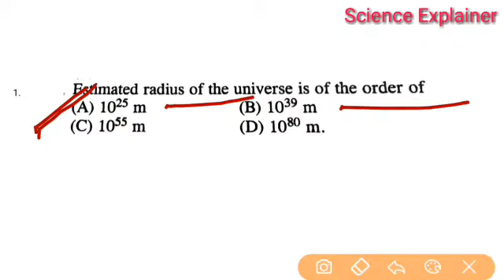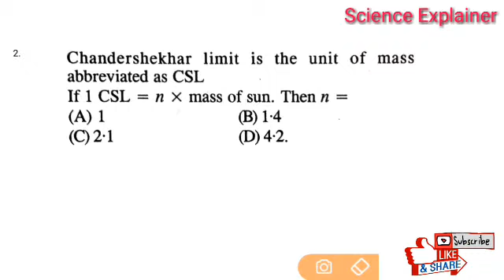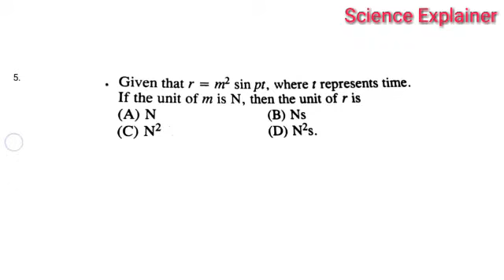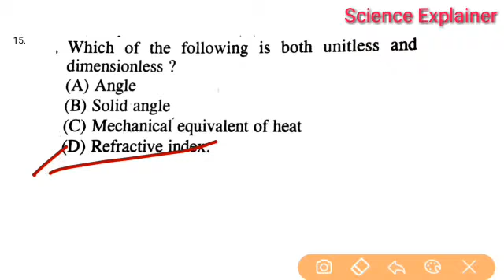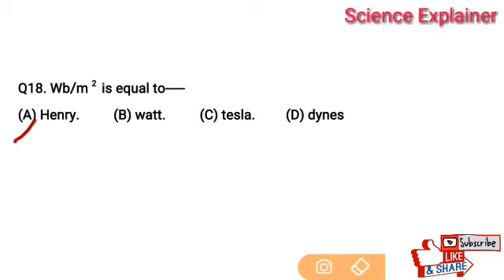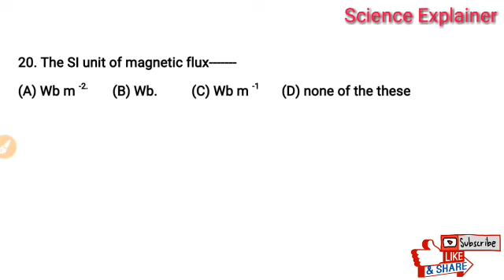PHYSICS FOR ALL MEDICAL AND ENGINEERING COMPITITION EXAMS PART-5(MECHANICS)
PHYSICS FOR ALL MEDICAL AND ENGINEERING COMPITITION EXAMS PART-5/MECHANICS/PHYSICS IMPORTANT QUESTIONS/MCQ QUESTIONS/FULL EXPLANATION/KEY QUESTIONS/NEET EXAM/ENGINEERING COMPITITION EXAMS/MECHANICS/IIT EXAM/FULL EXPLANATION/entrance exam/B.tech entrance exam PREPARATION VIDEO/B.tech entrance exam PREPARATION